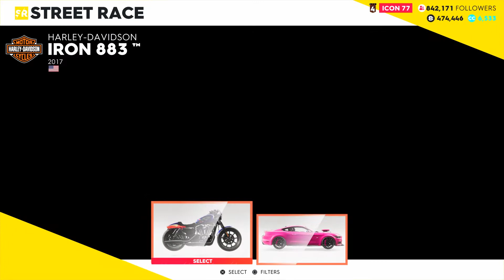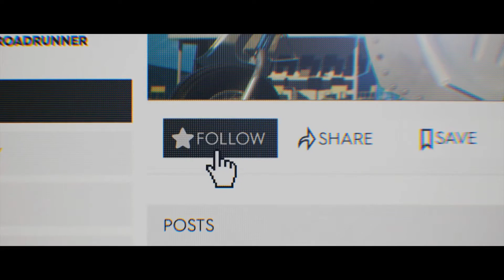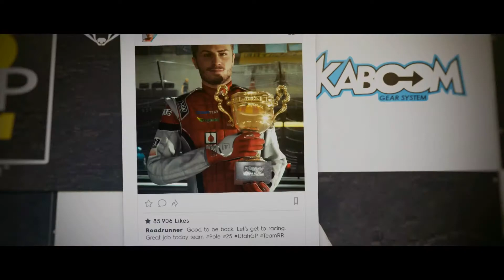[4K] THE CREW 2 ! LIVE SUMMIT EVENTS ! From Dusk till Dawn ! (PS4 Pro) 60fps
Hey guys hope you have a Great weekend ! Here's From Dusk till Dawn on The LIVE SUMMIT Events ! Enjoy